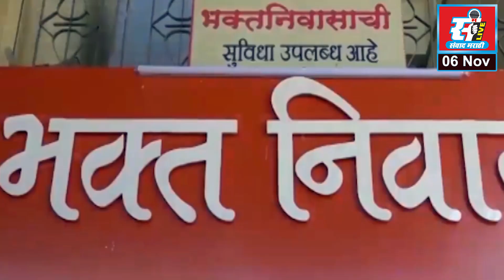सावरोलीत राष्ट्रवादी कॉंग्रेस पक्षाचे तालुकाध्यक्ष संतोष बैलमारे विजयी, गोविंद बैलमारे पराभूत.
सावरोलीत राष्ट्रवादी कॉंग्रेस पक्षाचे तालुकाध्यक्ष संतोष
बैलमारे विजयी, शिंदे गटाचे गोविंद बैलमारे पराभूत.